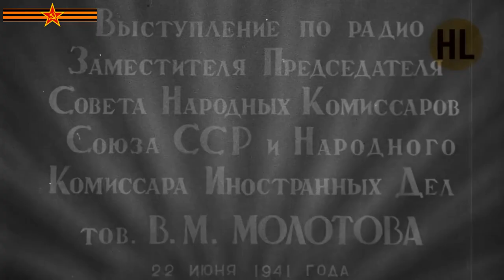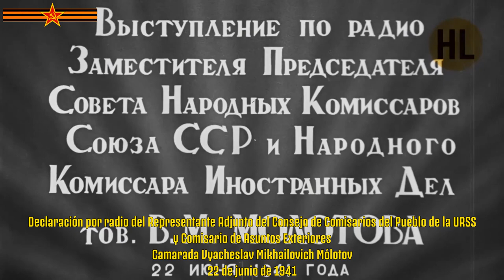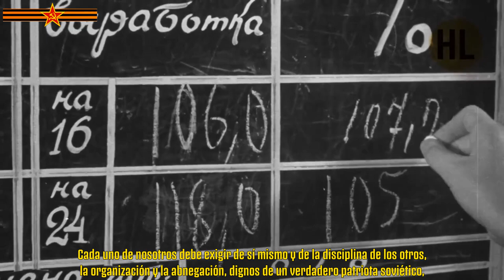Declaración de Mólotov el 22 de junio de 1941, día del inicio de la Gran Guerra Patria (Sub español)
Declaración de Vyacheslav Mólotov el 22 de junio de 1941, día del inicio de la Gran Guerra Patria (Sub. en español)

A las 12:15 del día 22 de junio de 1941, a las pocas horas de iniciada la invasión nazi fascista contra la Unión Soviética, se dirigió a través de las ondas de Radio Moscú, el Representante Adjunto del Consejo de Comisarios del Pueblo de la URSS y Comisario del Pueblo de Asuntos Exteriores, el Camarada Vyacheslav Mikhailovich Mólotov. Su discurso quedaría plasmado con las palabras legendarias: ¡Nuestra causa es justa! ¡El enemigo será derrotado! ¡La victoria será nuestra!.

Sería el inicio de la Gran Guerra Patria (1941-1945) contra la Alemania nazi fascista y los países de los regímenes satélites lacayos de parte de la ocupada Europa.